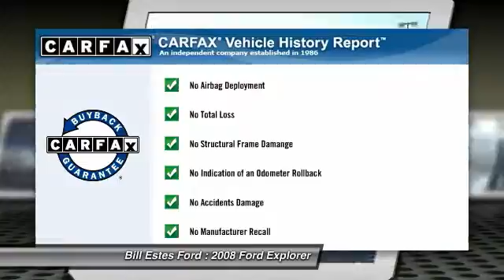2008 Ford Explorer Brownsburg IN T4191A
2008 Ford Explorer XLT

Don't miss this 2008 Ford Explorer. It's equipped with Automatic transmission and features a Brown exterior. With 87584 miles, You'll want to take this car home. Make a great choice today.